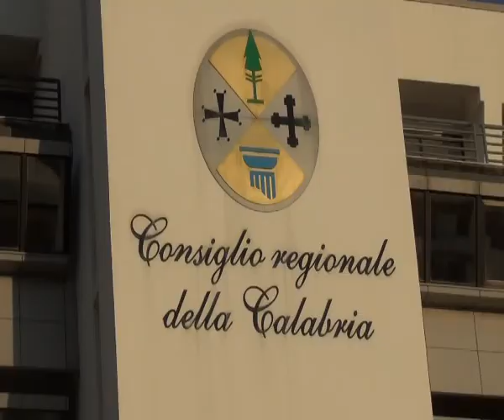POLITICA E SPRECHI IN CALABRIA | IL VIDEO